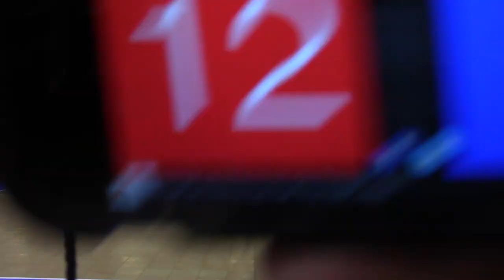4/22/17 NLQ MN SELECT 13-1 vs CIS 13M Set1 17-25(L)